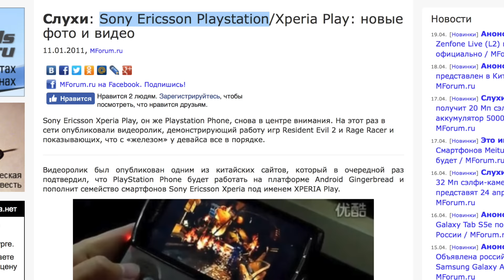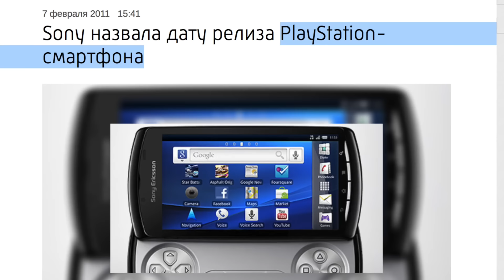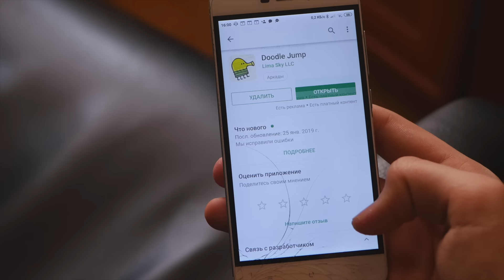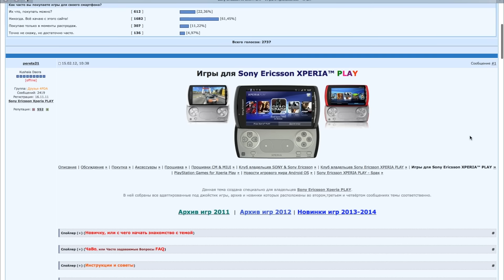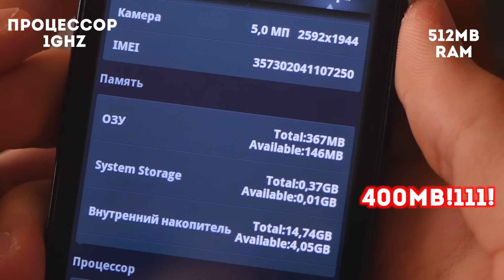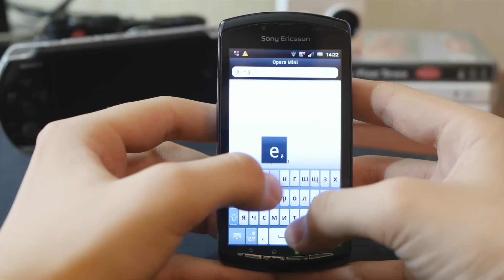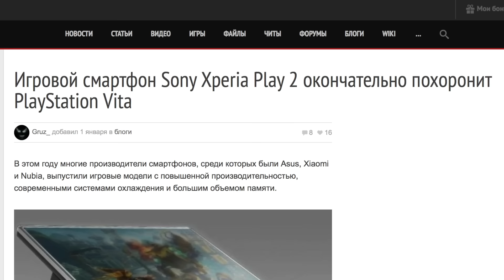Игровой смартфон Sony из 2011: Xperia Play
Сегодня в рубрике "Ретробзор" крайне интересный девайс. Sony Ericsson Xperia Play - смартфон, умеющий трансформироваться в консоль с кнопками от PSP.

Удобно ли играть на нем? Узнаете в этом видео:)